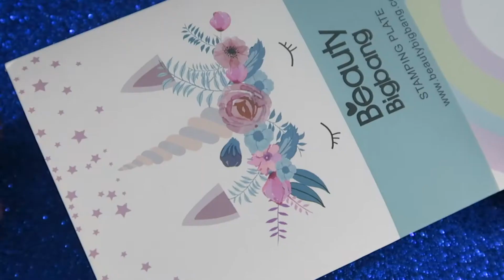Beauty Bigbang XL-007 Nail Stamping Plate | Review & Demo | Designyournailsbyisha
Hi everyone,

▪️ Beauty Bigbang XL Stamping Plates: ZHSP0326

ROPOSO:  Designyournailsbyisha